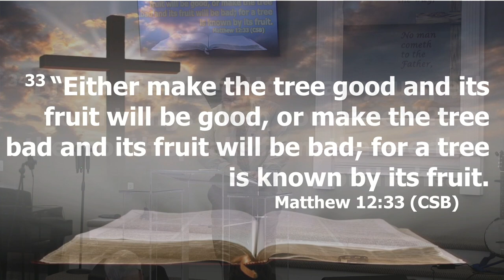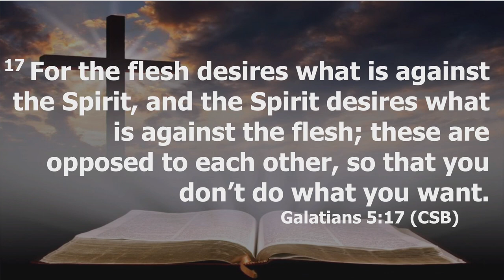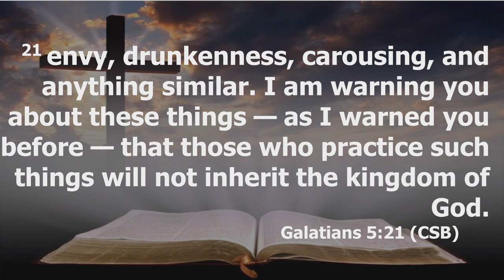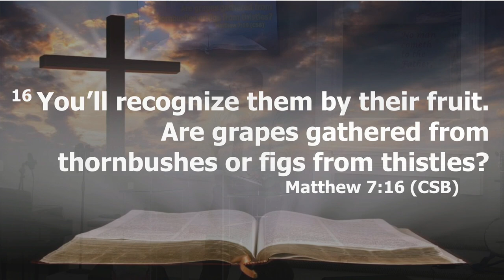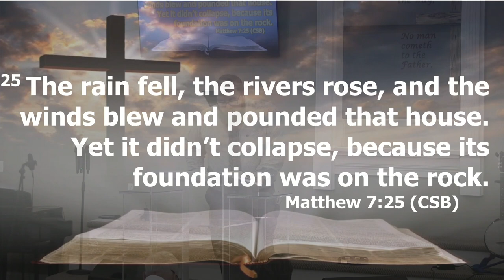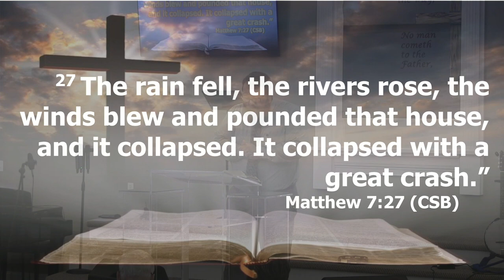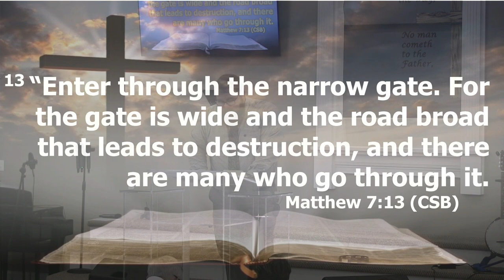CCBC PM Service 04 June 2023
Message: Bro. Matt Chadwick